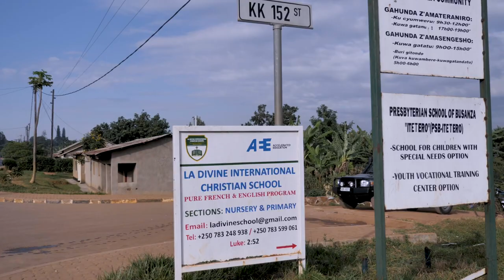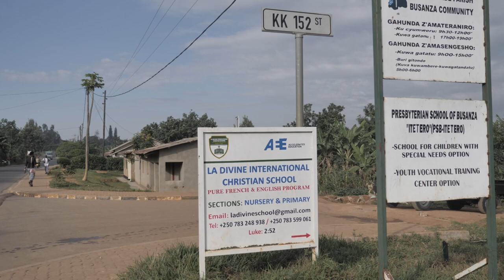LADIVINE INTERNATIONAL CHRISTIAN SCHOOL July 11, 2022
LADIVINE INTERNATIONAL CHRISTIAN SCHOOL